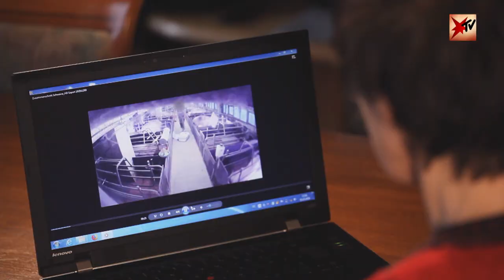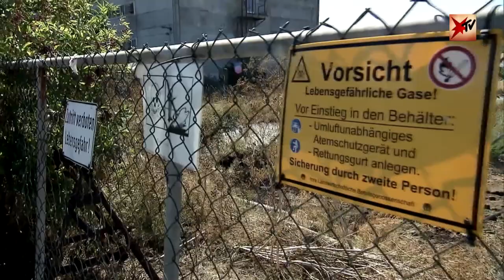Das Schweinehochhaus - zwei Jahre später | stern TV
Mit erschreckenden Aufnahmen des Deutsches Tierschutzbüro e.V. berichtete stern TV im Jahr 2018 über das berüchtigte Schweinehochhaus in Maasdorf, Sachsen-Anhalt. Nach wachsender Kritik ließ der Betreiber das sechsstöckige Gebäude noch im selben Jahr räumen. Wie aber sieht es heute dort aus – und hat das Hochhaus noch eine Zukunft?